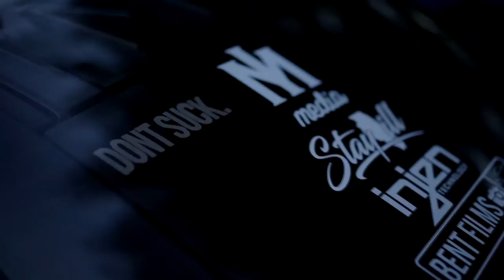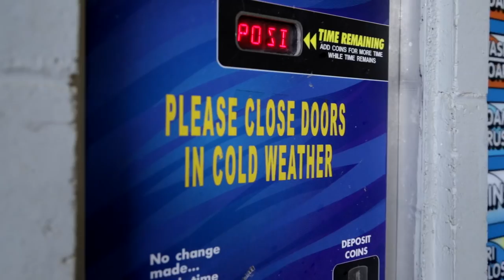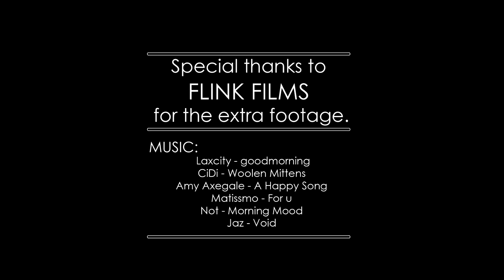Altered Passion (A Short Documentary) - BENT FILMS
A short Documentary on Robby Resch, A retired semi-pro cross country snowmobile racer who crash and had no choice but to quit racing but took all that passion and put it into cars.